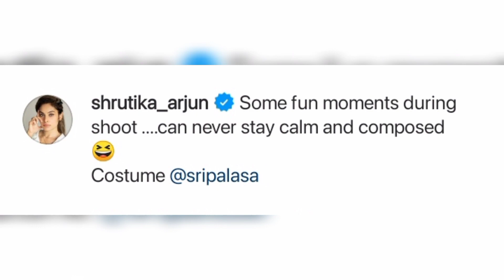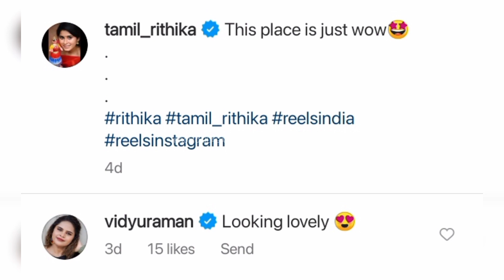Kuraishi semmaiya kalaichitaaru ivangaloda post eh... Sivaangi apa edhuta video va...